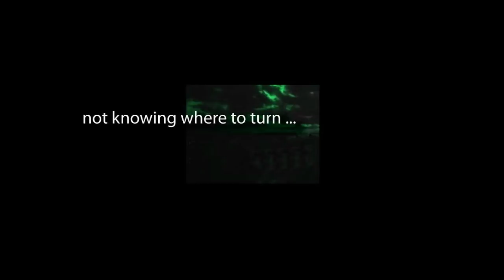Escape THREE SKELETON KEY starring Vincent Price